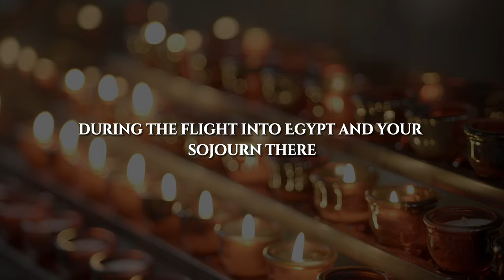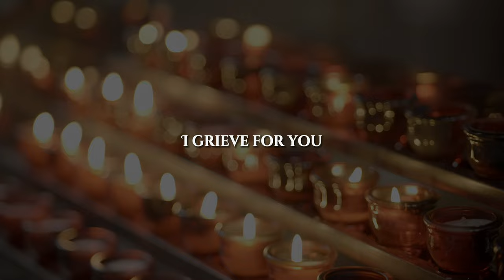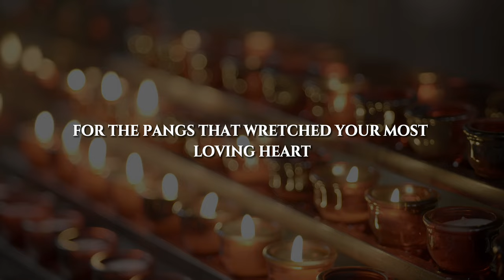Our Lady of Sorrows Chaplet (Music Background)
Pray the Our Lady of Sorrows Chaplet with us!

Subtitles provided.

Please note that this is the chaplet, not the Seven Sorrows Rosary!

Narration - Jordan Burke

Learn how to encounter Jesus in the Gospels with this free series from Dan Burke

What questions do you have after watching today's video? Were you impacted in some way?